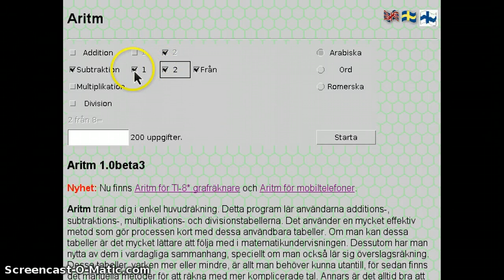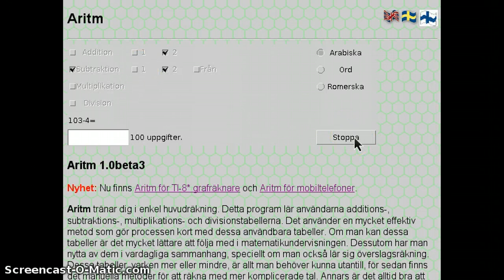Aritm - Huvudräkning på webben m.m.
Aritm är ett huvudräkningsträningsprogram. Videon visar olika sätt att använda programmet. Man trycker på Enter eller Retur för att mata in svaret. Man kan köra datorprogrammet Aritm i webbläsare med Java som en applet, eller utan webbläsare som en fristående applikation. Aritm finns för närvarande på tre språk: engelska, svenska och finska. Man kan hitta versioner för olika plattformar på Aritm finns även i nedbantade versioner för mobiltelefoner med Java ME eller Android, eller grafräknare av modellerna TI-82, TI-82 STATS, TI-83, TI-83 Plus eller TI-84 Plus. Dessutom finns Aritm för kalkylprogrammet Calc i OpenOffice/LibreOffice. De flesta versionerna av Aritm är släppta som öppen källkod enligt GPL v3+.

Historia: Aritm var ursprungligen ett kommandoradsprogram för MS-DOS som jag utvecklade i programspråket C 1992 när jag jobbade som mattelärare. Aritm har funnits online sedan 1997 och har använts av miljontals användare.